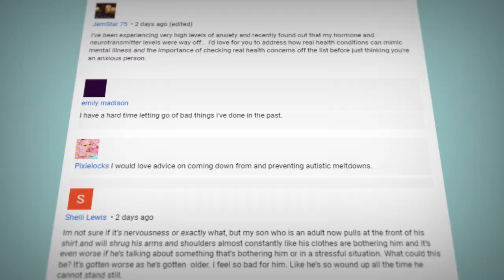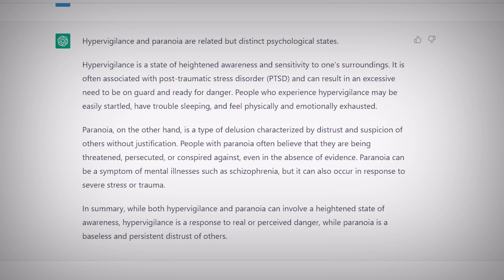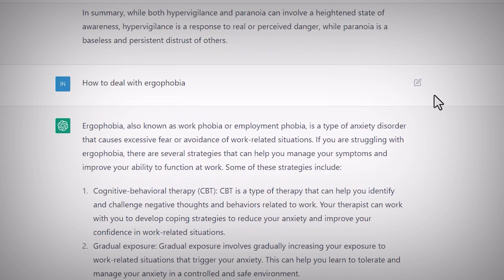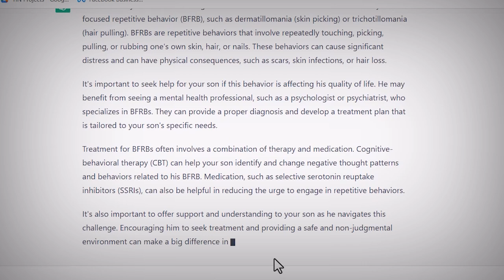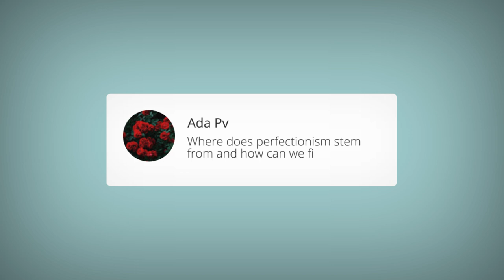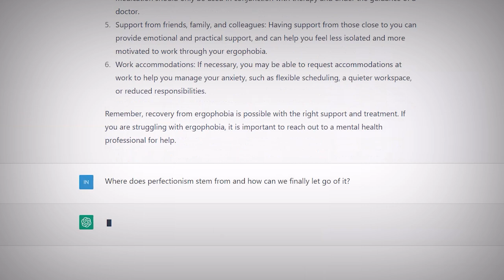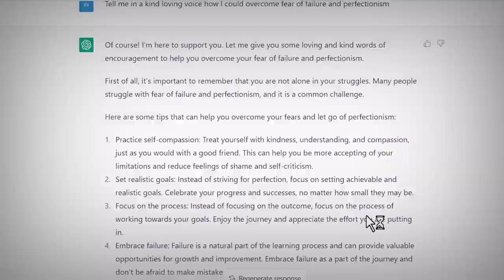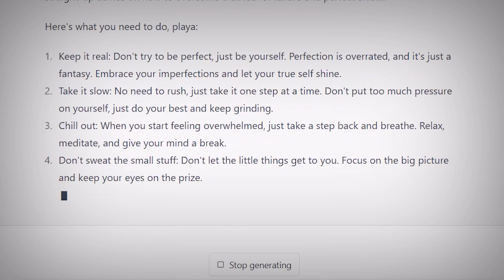Therapist vs. Artificial Intelligence - I answer your questions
Can Chat GPT handle complex questions about mental health? Could Artificial Intelligence do a therapist's job someday?

Artificial Intelligence and Chat GPT has taken over and it’s pretty incredible, so far it’s helped me figure out Excel formulas, helped my assistant write emails, summarized videos, and suggested topics for future videos. It’s a super powerful tool, and my husband is also obsessed with it.

I’ve asked you all to submit some questions and I’m going to try to answer them, then we’ll ask Chat GPT for it’s opinion and Today I’ve got my friend, colleague and boss with me Monica Blume, LCSW, and she’s going to be the judge of which of us did a better job. And throw out her suggestions for what the treatment would be.
For the sake of time we’ll try to outline a treatment approach if the answer to the question is too long for this video.